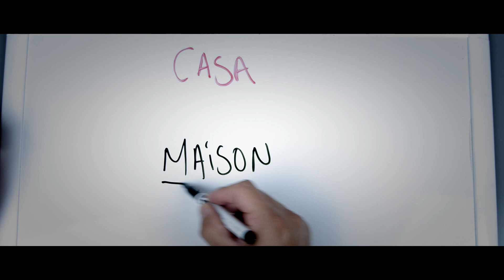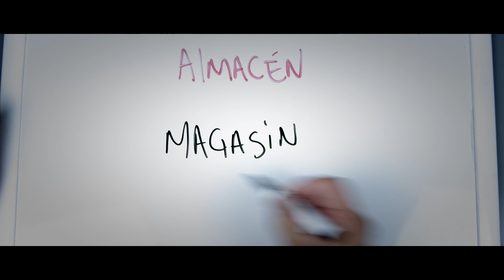vocabulario en francés # 101